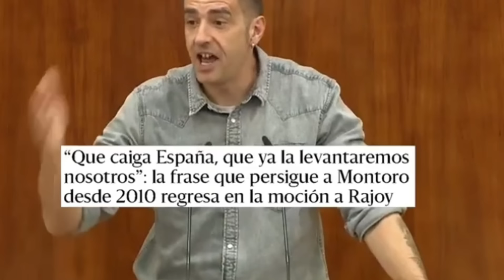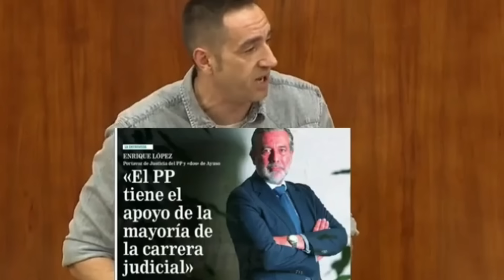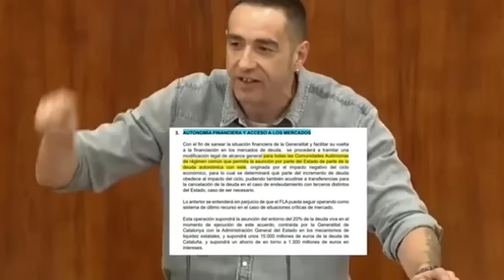💥Emilio Delgado VAPULEA al PP y a la FACHA de Ayuso con este APLAUDIDO DISCURSO.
Si te gusta nuestro contenido puedes apoyarnos con una suscripción para no perderte todas las noticias de actualidad que vayamos publicando de forma diaria en nuestro canal así como compartir nuestros videos para ayudarnos a acabar con los bulos y la desinformación.